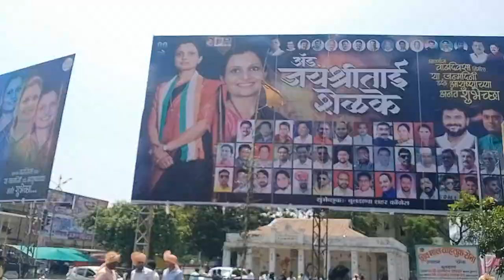जयश्रीताई शेळके संस्थापक दिशा महिला बचतगट फे.अभिष्टचिंतन सोहळा अदिती अर्बनचे अ़ध्यक्ष सुरेश देवकर